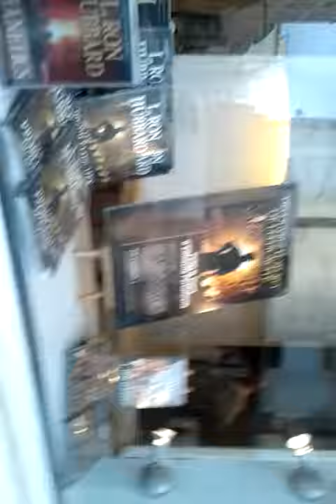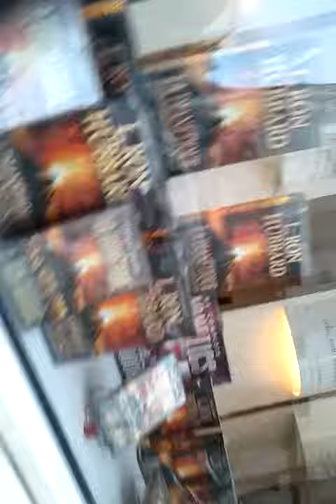the xenu tale free of charge in paris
xenu is free of charge outside  paris celebrity center